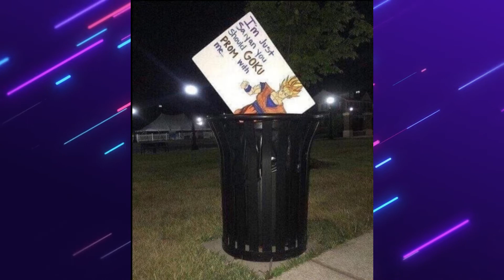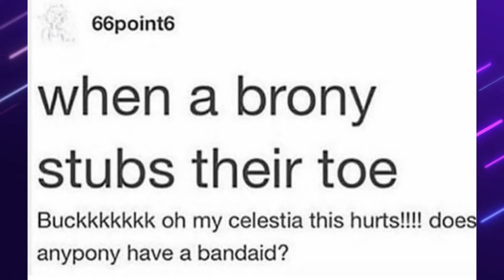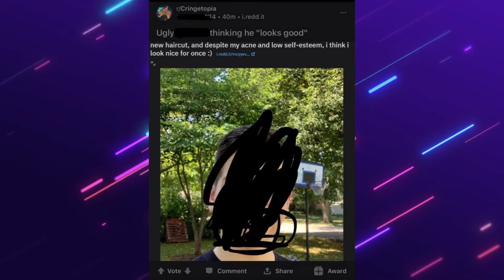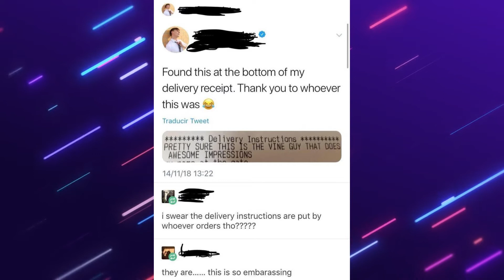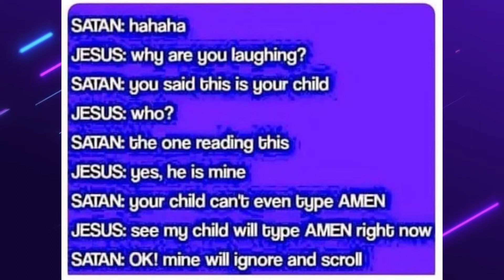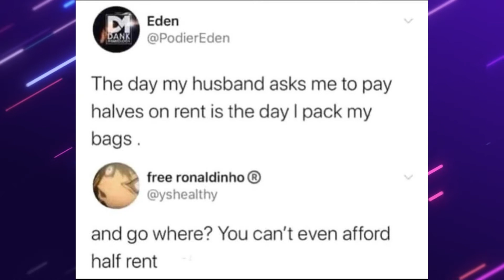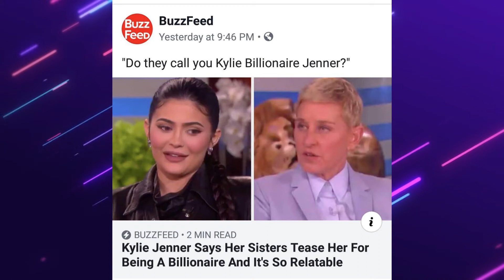r/cringetopia | haha, billionaire...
In this video, I go over r/cringetopia, which hurts me.

My Upload Schedule:
honestly idk whenever I feel like it